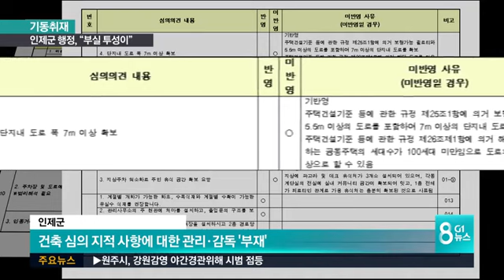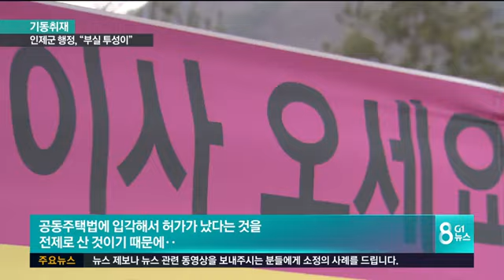인제군 건설 행정, '부실 투성이'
G1뉴스에서는 어제, 인제의 한 아파트 건설 과정에서 인.허가 절차가 뒤바뀌고, 건축 심의에서 나온 지적 사항에 대한 사업자의 부실 이행 논란이 일고 있다는 보도, 전해드렸는데요.

 인.허가권자인 인제군의 조치에 석연치 않은 구석이 한 둘이 아닙니다.

결국, 입주민들을 위한 행정보다는 사업자의 편의만 봐준 것 아니냐는 의혹이 제기되고 있습니다.